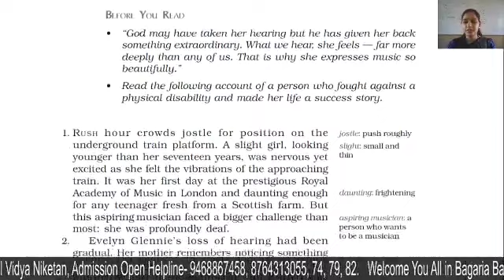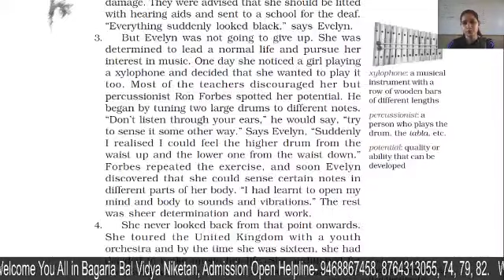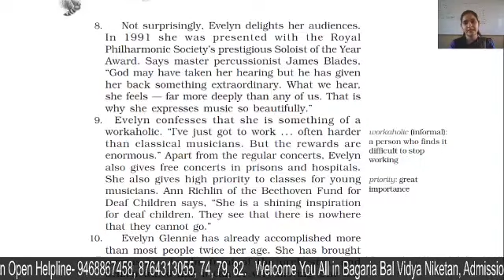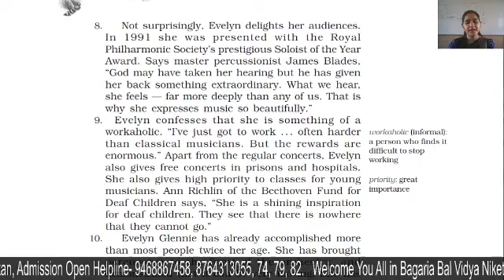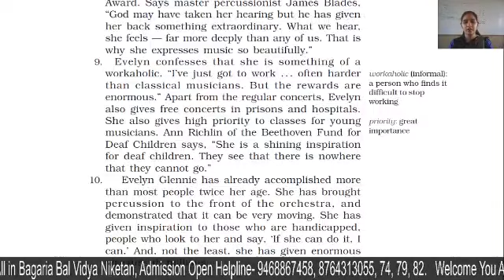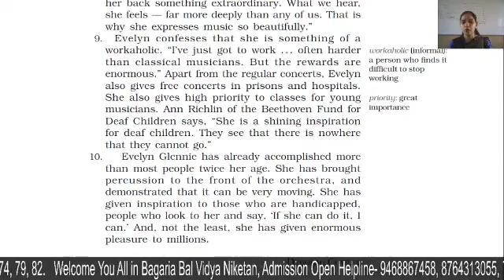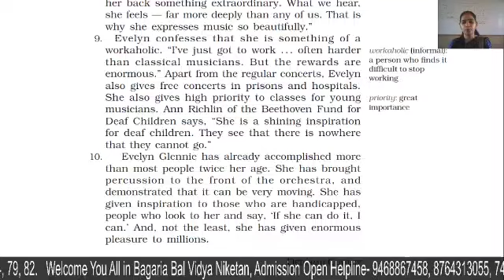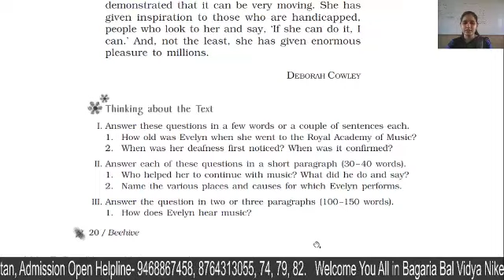English IX: Beehive:Ch-2:The sound of music part lll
Part l Evelyn Glennie